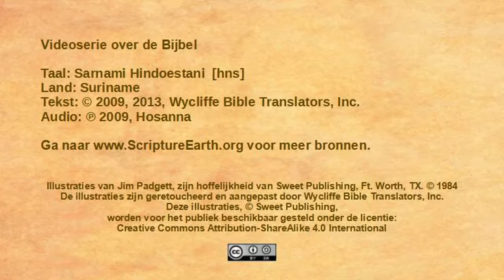Sarnami Hindoestani - Luke 1:26-38 “The birth of Jesus foretold” [hns]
Scripture Videos in Sarnami Hindoestani of Suriname. [hns]